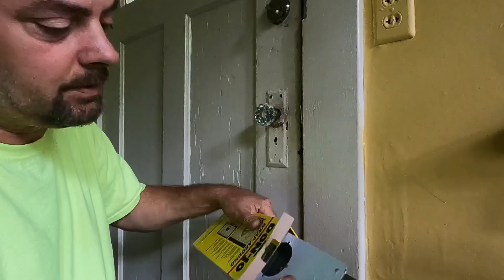Converting Mortise Lock to Schlage keyed knob with Wrap Plate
Even though I don’t like doing it :)

In this video I will be converting a 1 3/8” thick old exterior door from its (not original) cheap mortise lock set to a standard keyed entrance modern Schlage F series tubular style lock. Enjoy!